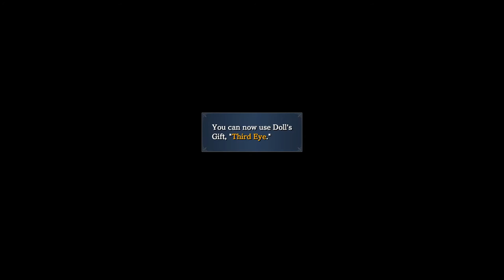Ys IX: Monstrum Nox [10] All Roads Lead to Prison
Talk about a tedious boss battle. Weirdly long dungeon given the low stakes.